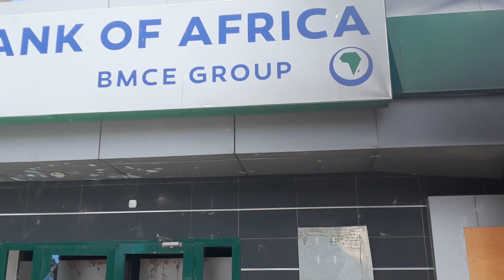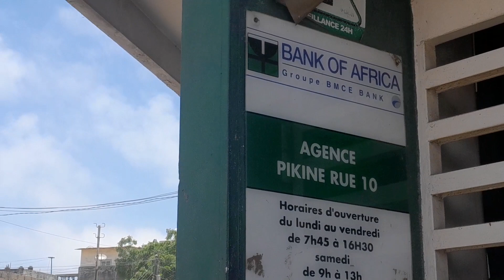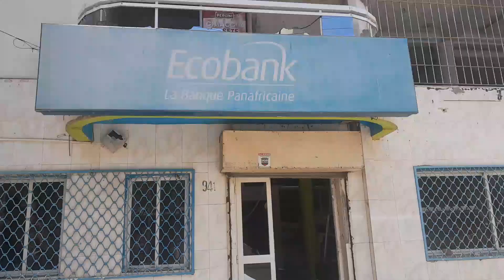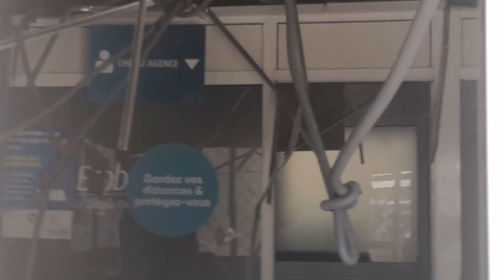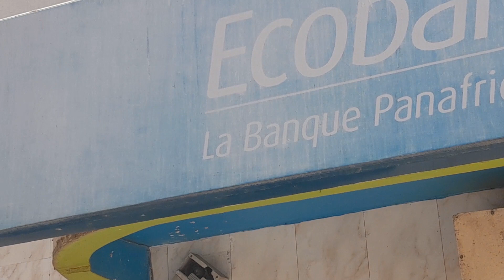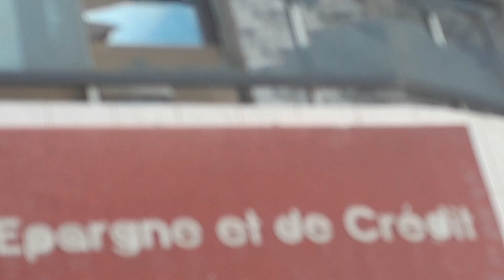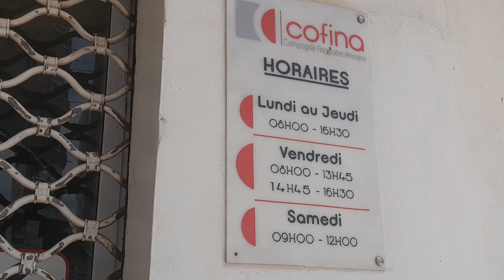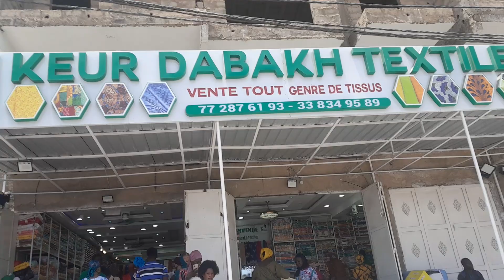GRAVE SITUATION ECONOMIQUE PILLAGE BANQUES PIKINE